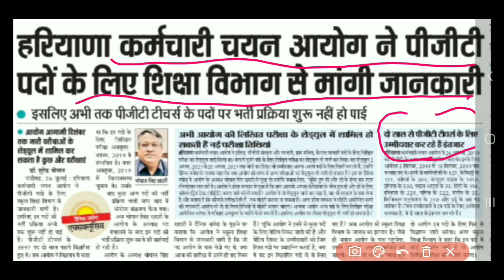HSSC धमाकेदार खबर - HSSC New Update | HSSC New Notice 2021 | HSSC Bharti News | Manjeet Academy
Dosto Aaj ki Video Me Maine HSSC Bharti Ki Answer Key aa gai Hai Uske Bare me Bataya Hai Ummeed Hai Aapko Ye Video Bahut Pasand Aayegi

Queries Solved
1 Haryana Bharti Update
2 HSSC BHarti Update
3 Haryana Bharti News
4 HSSC Notice
5 Haryana Bharti News
6 HSSC News
7 HSSC Update
8 HSSC Bharti News
9 News HSSC
10 Hssc update